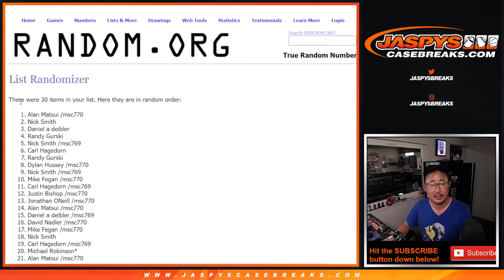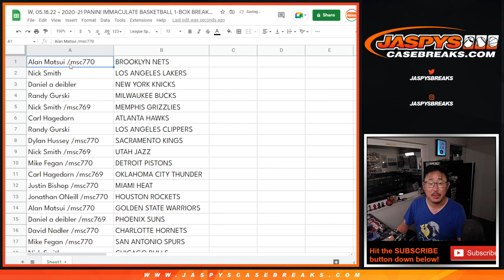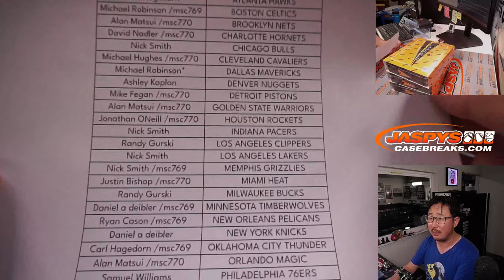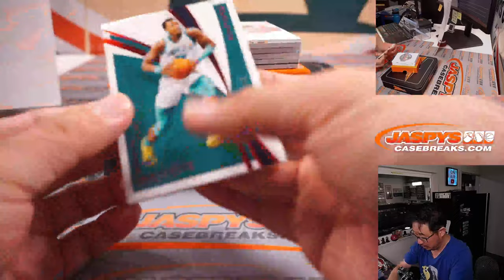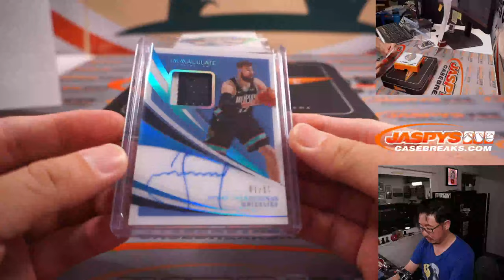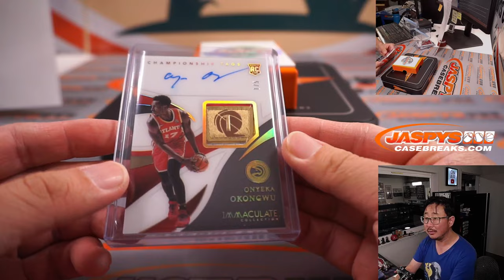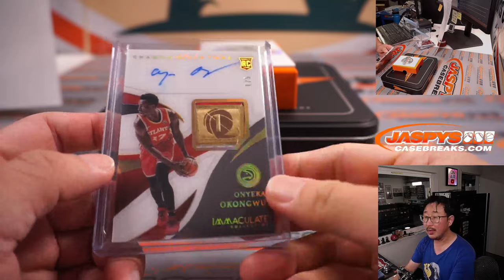W, 05.18.22 ~ 2020-21 PANINI IMMACULATE BASKETBALL 1-BOX BREAK #61 RT*